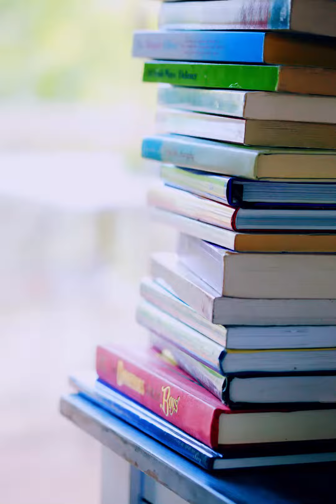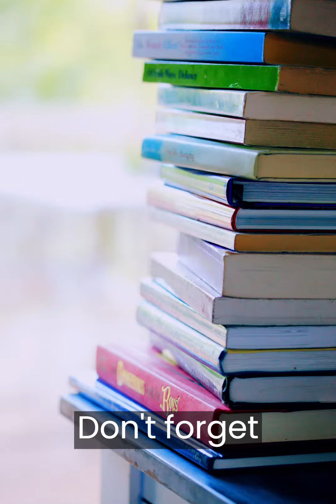Top 10 must read non-finction books!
Share this with your friends and let's start a virtual book club.